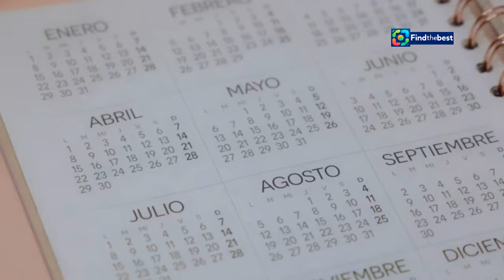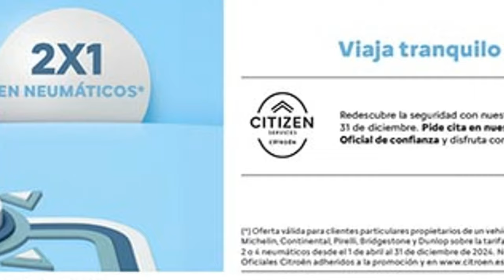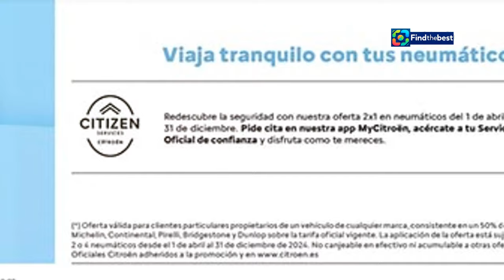Ana Mena, Chanel, and Vicco Headline the Corazonadas Festival 2024 in Albacete